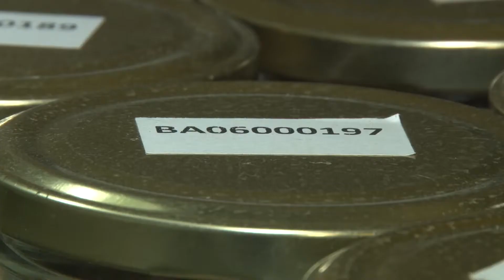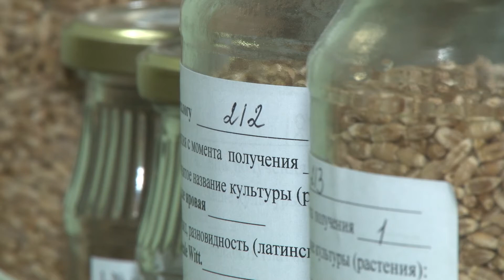Анатолий Исаченко провел выездную пресс-конференцию в Жодино